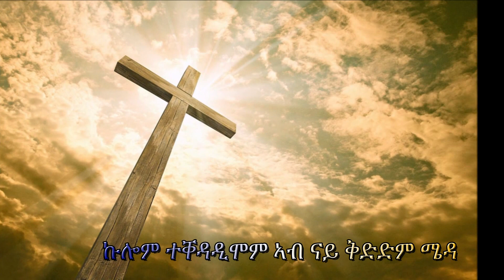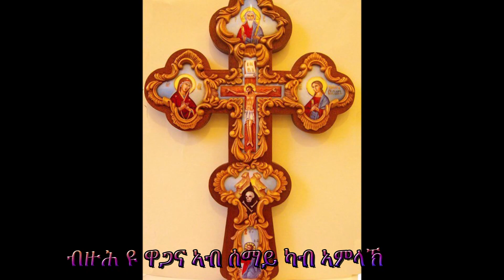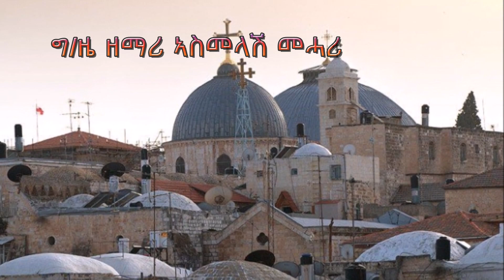New Eritrean Orthodox Tewahdo Mezmur , 2020 ቅድም መንግስቱን ጽድቁን ድለዩ By Zemari Abraham Nayzghi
ማቴዎስ 6 (Matthew)
33፤ ቅድም መንግስቲ ኣምላኽን ጽድቁን ድለዩ፡ እዚ ኹሉ ድማ ይውሰኸልኩም።